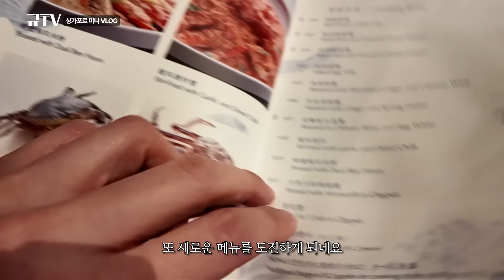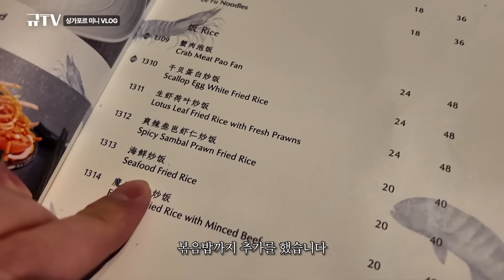를 가장한 칠리크랩 먹방😋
싱가폴 솔로 콘서트에서 잠깐 시간 내서 칠리크랩 먹고 왔어요!
시간이 없어서 다른건 못했네 ㅠㅠ

근데 진짜 칠리크랩 최고! (다음날은 페퍼크랩도 때림...)